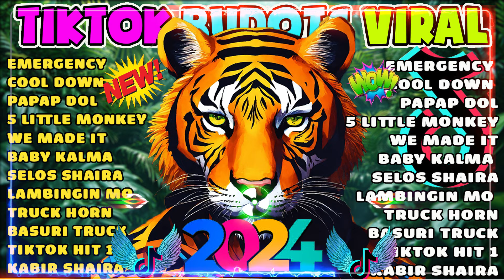TREND TIKTOK VIRAL MASHUP NONSTOP REMIX 2024 | JONEL SAGAYNO REMIX 2024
Welcome to "DJ Big Henry " Channel Under SS Media Company.
► On This Channel, You Will Find Many Different DJ Songs
► I make all the Dance Trends on Tiktok, I create a new mashup every day.
► The channel promises to make the best videos for you to watch!

Masbate Mix Club | TikTok Trends NON-STOP Disco Remix 2024 | New Viral Disco Remix 2024 | Dj Viral Trending Remix | New Trends Tiktok Viral Remix 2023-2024 | Best Of Tiktok Trending Dance Remix | Tiktok Songs Remix Nonstop | nonstop viral remix |  New Slow Jam Remix |  Clean Mix | OPM Remix | Zumba Trends |